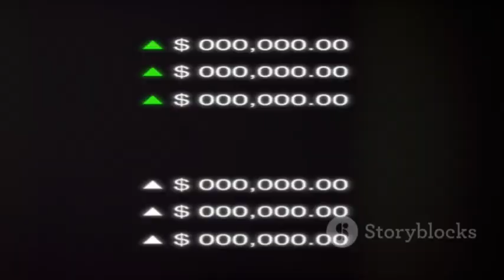How Many Ants Live on Earth? The Astounding Number!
Discover the fascinating world of ants in our latest video! With trillions of ants outnumbering all birds and mammals combined, these tiny creatures thrive in diverse environments—from deserts to forests and your own backyard. Learn how scientists estimate ant populations using ingenious methods, and uncover the astounding fact that there are more ants on Earth than stars in the Milky Way galaxy. We'll explore how ants act as nature's gardeners, decomposers, and even farmers, contributing significantly to our ecosystem. Join us as we delve into their remarkable strength, teamwork, and social behaviors. Appreciate the vital role ants play in maintaining ecological balance and inspiring sustainability.